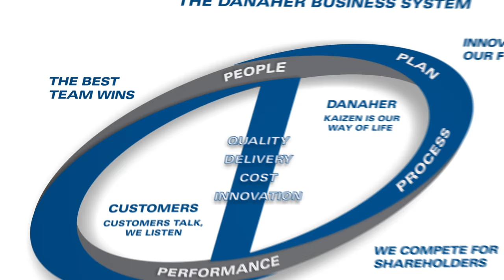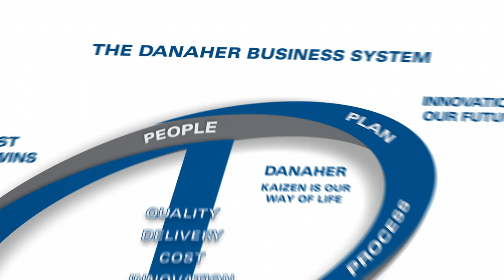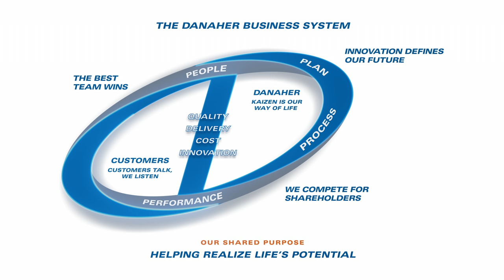Danaher Business System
DBS is who we are and how we do what we do. It differentiates us and it’s our ultimate competitive advantage.